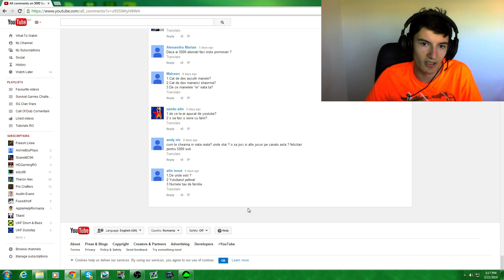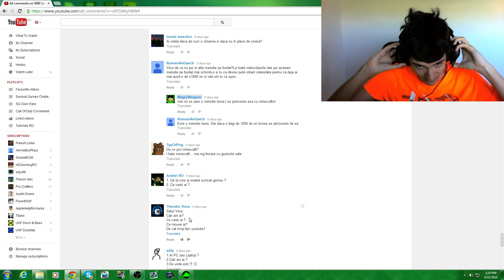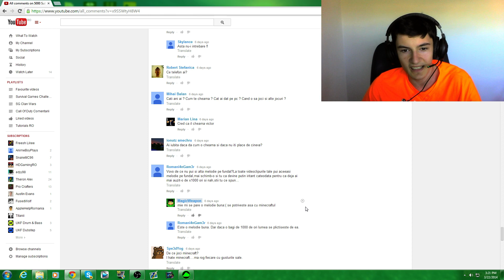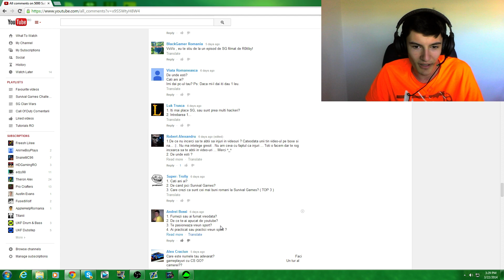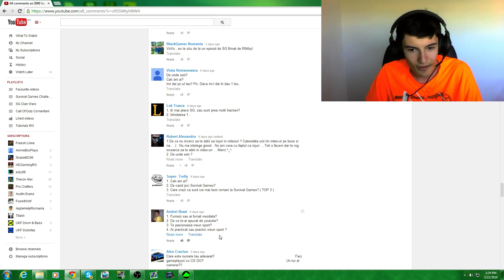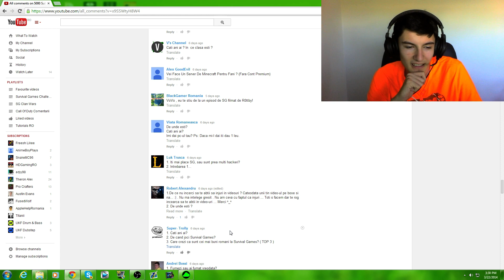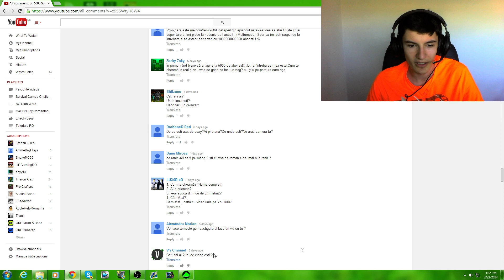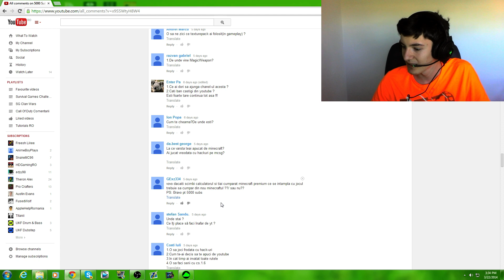Raspunsurile la Q/A ( PARTEA 1)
★Skype: MagicWeapon907 / MagicWeapon- Public
★HD 720p/1080p
★ Programe folosite :
★ Fraps/OBS-Filmare
★ Windows Live Movie Maker/Sony Vegas Pro12-Montaj